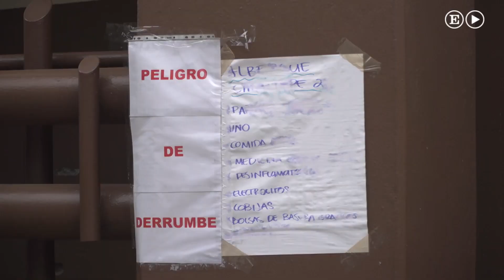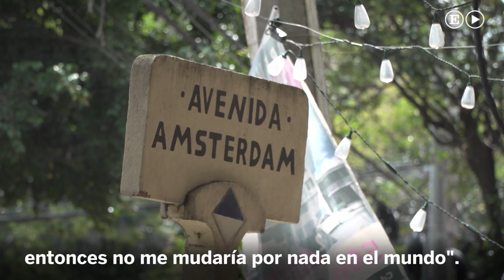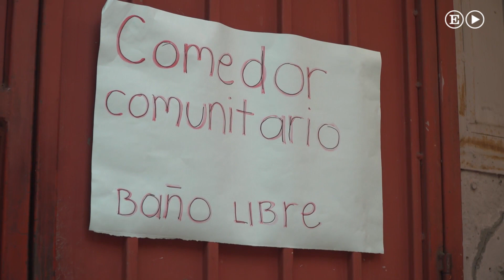Amsterdam, una de las avenidas más deslumbrantes de CDMX, en duelo tras el sismo | México